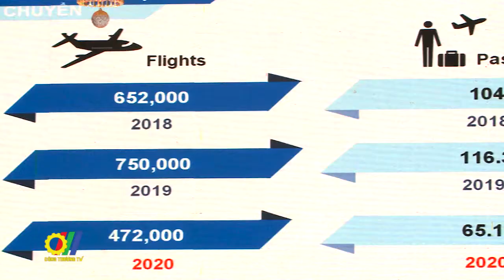Đẩy mạnh liên kết giữa doanh nghiệp dịch vụ Logistics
Dịch vụ Logistics là ngành có tiềm năng phát triển rất lớn, đóng vai trò quan trọng, do đó việc đẩy mạnh liên kết giữa doanh nghiệp, tạo thêm nhiều cơ hội trong việc chia sẻ kinh nghiệm cũng như tạo dựng niềm tin lẫn nhau, qua đó hình thành mạng lưới tiêu thụ có năng lực dẫn dắt thị trường…